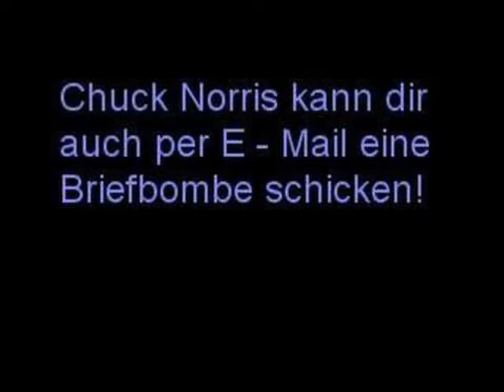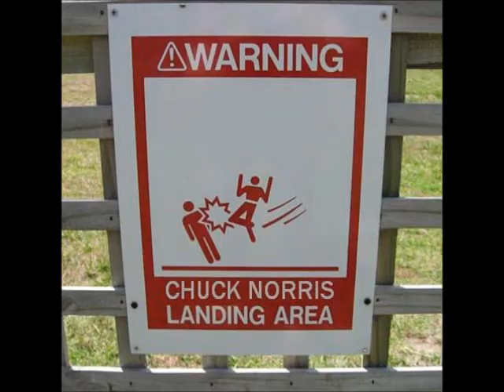CHUCK NORRIS WITZE